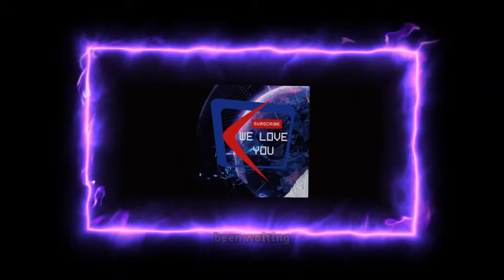CONGATULATIONS IN ADVANCE, UAAG FAMILY